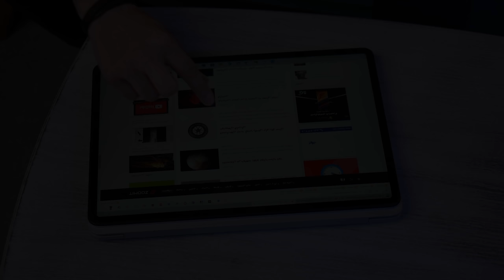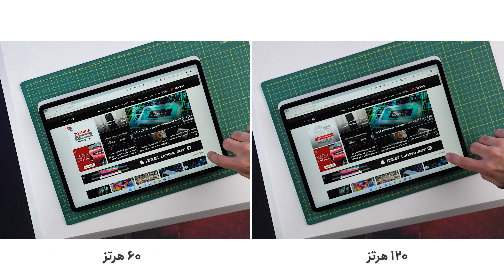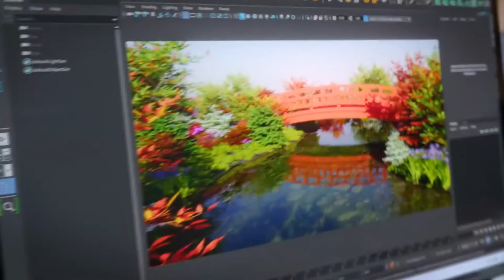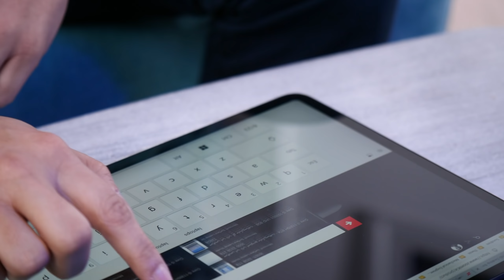بررسی سرفیس لپ‌تاپ استودیو مایکروسافت‌ | Microsoft Surface Laptop Studio Review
سرفیس لپ‌تاپ استودیو با طراحی عجیب و غریبش توجه خیلی‌ها رو به خودش جلب کرده 🤩 اما قیمت بالایی هم داره … تو این ویدیوی زومیت این محصول خفن مایکروسافت رو بررسی کردیم

سرفیس لپ‌تاپ استودیو از زمان معرفی سروصدای زیادی به پا کرد. یکی از دلایل این موضوع هم طراحی عجیب و غریبش بود. تو این ویدیو همراه ما باشید تا با ویژگی‌هاش آشنا بشید 😎

00:00 خیر مقدم به شما بینندگان عزیز -
00:28 مقدمه -
01:16 نگاه اولیه به طراحی -
02:52 بدنه و وزن -
03:34 پشتیبانی از قلم -
03:47 پورت‌ها -
04:24 صفحه نمایش -
07:05 اسپیکر -
07:17 کیبورد و ترک‌پد -
08:08 سخت‌افزار -
11:18 شارژدهی -